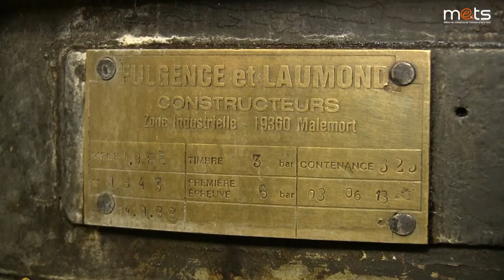LES SAVOIR FAIRE EN THIERACHE : LA CONSERVERIE D'ORNELLE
La conserverie d’Ornelle existe depuis 2015 (reprise de l'ancienne charcuterie artisanale de Thiérache avait été mise en liquidation judiciaire)
Le procédé d'origine a été conservé : la matière première est transformée immédiatement après sa livraison, stérilisée, et rendue au producteur.
La conserverie d'Ornelle dispose aussi de sa propre gamme avec 6 familles de produits : les terrines, les plats cuisinés, les soupes, les légumes piécés, les desserts et la ch'tite cuisine (ex. Carbonade flamande, Potjevleesch...)